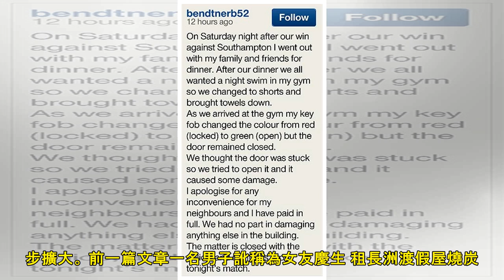干地獲判勝訴 車路士賠償900萬鎊｜國際｜流動新聞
干地（右）（網絡圖片） 據英國傳媒報道，干地自去年夏天被車路士解僱後引發勞資糾紛，干地（Antonio Conte）獲判勝訴，車路士被要求賠償900萬鎊（約8,900萬港元）。 干地出任車路士領隊兩季...